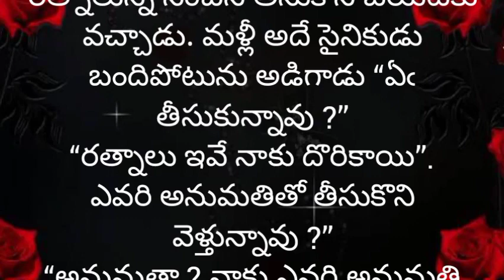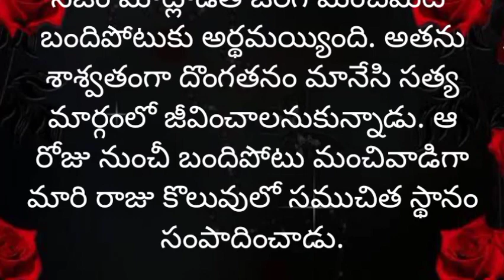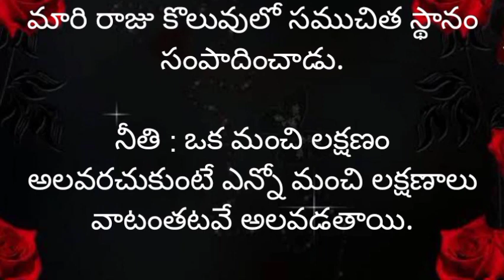నిజం విలువ తెలుసుకోండి.. || 🌺 రాజు - బందిపోటు కథ 🌺|| Telugu moral story || lessonable stories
🌺 రాజు - బందిపోటు కథ 🌺
🌹 నిజం విలువ తెలుసుకోండి. 🌹